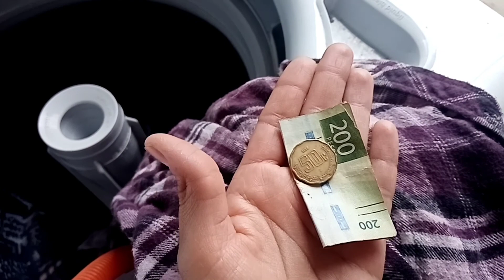Lo que aprendí en París | VLOG🤩| Jennifer Fervi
Gracias a las personas que se han ido sumando a nuestro canal!
Los queremos!
Gracias por vernos!
Recuerda que...
EL AMOR SI EXISTE
Love is love